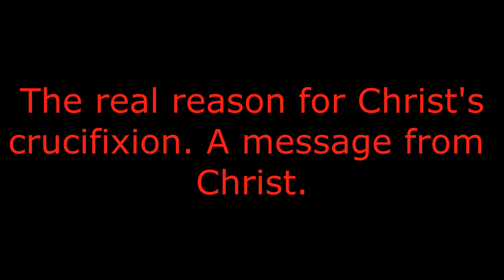The real reason for Jesus Christ's Crucifixion. A message from Christ on this Easter weekend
The real reason for Jesus Christ's Crucifixion A message from Christ on this Easter weekend By Michelle.

This message of Christ's crucifixion is brought to you from Christ through the medium of The Christ Letters. His true Easter message is revealed in this reading.

This reading will tell you the real reason for Christ's crucifixion and his true message and teachings. What happened the night of the last supper and the chain of events that leads to the eventual death of Christ.

You can read the Christ letters for free on line or listen to the Christ Letters for Free on You Tube.

                                                                                            Truth and
                                                                                            Transformation